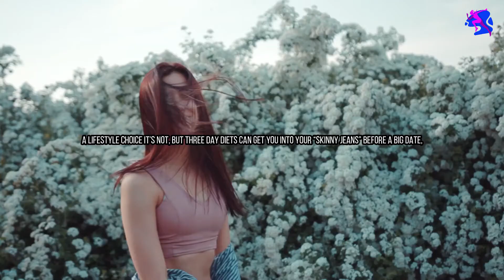3 Day Diet to Lose Weight, The Truth About The Grapefruit Diet / Twinkle Mom Fitness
Twinkle Mom Fitness asks "So, what to do when you are ready to get into shape!" So you are finally ready to turn from your couch potato ways, and trade your T.V. remote in for a dumbbell!

Congratulations, and welcome to the wonderful world of fitness! I commend you on your resolve to lose weight and get into shape! Now where do you begin? These days there sure is a lot of talk about diet and fitness, whether it is a new diet pill or piece of exercise equipment. It is enough to make your head spin, and certainly enough to confuse the beginner.

Welcome to Twinkle Mom Fitness - Blog, YouTube Channel, Facebook and Instagram - we will:

1. GET YOU MOVING
2. MAKE YOU STRETCH
3. CLEAN YOUR DIET
4. MAKE YOU LOOSE WEIGHT

Twinkle Mom is your BUDDY. There is no better motivator to get you to the gym than knowing that someone is there waiting for you. If you find yourself slacking off in your workouts, or skipping the gym, cheating on your diet, lost interest in loosing weight, a buddy might be just what you need.

Write your comments below on what you think about this YouTube channel.

Smoothie - Contributor: FinFrame Studio
Attractive woman - Contributor: MichaelD1990
Group of female and male friends - Contributor: sergii_kozii
Bride poses - Contributor: Pohodzhayproduction
Slim woman with perfect waistline - Contributor: CactusVP
Slim girl with centimeter - Contributor: sergii_kozii
Woman vegetables and sweets - Contributor: stockbusters
Lemonade and mint - Contributor: DCStudio
Cholesterol Checklist - Contributor: iQoncept
Female exercise equipment - Contributor: DCStudio
Cleveland Sign Harbor - Contributor: Hangtime Media
Mayo Clinic - Contributor: OneO2
Grapefruit squeezed - Contributor: filmstudio
Woman grapefruit - Contributor: sergii_kozii
Picnic - Contributor: barselona_dreams
Fruits close up - Contributor: filmstudio
Slicing toast & egg - Contributor: VladyslavStarozhylov
Banana rotating - Contributor: Wavebreak Media
Carving turkey - Contributor: CactusVP
Vegetables pan - Contributor: MichaelD1990
Vanilla ice cream - Contributor: The Stock Studio
Woman Watching TV - Contributor: ilya2k
FIVERR
Sound Tricks Music works with FIVERR. Work with verified, exceptional talent, hand-vetted for stellar quality and service. Fiverr is the world's largest marketplace for digital services. A service offered on Fiverr is called a Gig. FIVERR Pro
RENDERFOREST
Sound Tricks Music’s support comes from: Renderforest. All-in-one branding platform. Renderforest offers you the best online branding tools to create high-quality videos, logos, mockups and websites with minimal time and effort. Renderforest
FLIXPRESS
Sound Tricks Music is supported by Flixpress, Just select a template, customize and download in HD, Flixpress
PIKBEST
Pikbest video gives rise to a most Sound Tricks Music’s video experiences. If you need video, images, music, etc. for your YouTube, Television, Game, Advertising, Advertising Video, Wedding, Festival.
FILMORA9
Sound Tricks Music’s Video Creator: Filmora9 . Empowering ‘Sound Tricks Music’s Imagination is: Filmora9; a video editor for all creators, Filmora9
Please share this with those who you think might benefit from this video

Peace!